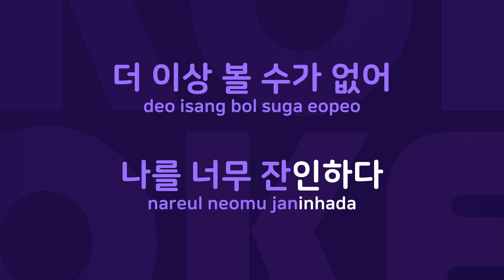변심 : Originally Performed By 한혜진 Karaoke Verison